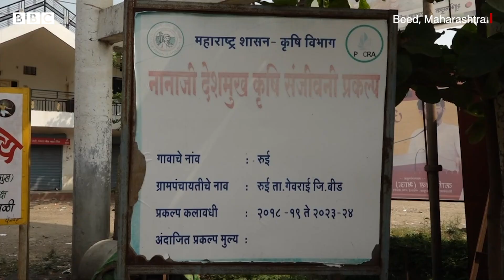Silk Farming ਨੇ ਪੂਰੇ ਪਿੰਡ ਦੀ Annual Income 30 ਕਰੋੜ ਤੋਂ ਪਾਰ ਕੀਤੀ | 𝐁𝐁𝐂 𝐏𝐔𝐍𝐉𝐀𝐁𝐈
ਮਹਾਰਾਸ਼ਟਰ ਦੇ ਬੀਡ ਜ਼ਿਲ੍ਹੇ ਦਾ ਪਿੰਡ ਰੁਈ ਹੁਣ ਮਹਾਰਾਸ਼ਟਰ ਸੂਬੇ ਦੇ ਸਿਲਕ ਹੱਬ ਵਜੋਂ ਜਾਣਿਆ ਜਾਂਦਾ ਹੈ। ਜਦੋਂ ਤੁਸੀਂ ਪਿੰਡ ਵਿੱਚ ਦਾਖਲ ਹੁੰਦੇ ਹੋ ਤਾਂ ਤੁਹਾਨੂੰ ਰੇਸ਼ਮ ਦੀ ਖੇਤੀ ਲਈ ਹਰ ਪਾਸੇ ਸ਼ੈੱਡ ਨਜ਼ਰ ਆਉਣਗੇ। 2010 ਤੱਕ ਇਸ ਪਿੰਡ ਵਿੱਚ ਬਹੁਤੇ ਲੋਕਾਂ ਲਈ ਕਪਾਹ ਮੁੱਖ ਫਸਲ ਸੀ, ਕਿਉਂਕਿ ਇੱਥੇ ਪਾਣੀ ਦਾ ਕੋਈ ਪੱਕਾ ਸਰੋਤ ਨਹੀਂ ਹੈ। ਕੁਝ ਕਿਸਾਨਾਂ ਨੇ ਰੇਸ਼ਮ ਯਾਨੀ ਸਿਲਕ ਦੀ ਖੇਤੀ ਸ਼ੁਰੂ ਕੀਤੀ ਤੇ ਹੁਣ ਲਗਭਗ 550 ਕਿਸਾਨ ਸਿਲਕ ਫਾਰਮਿੰਗ ਕਰ ਰਹੇ ਹਨ।

(ਰਿਪੋਰਟ – ਸ਼੍ਰੀਕਾਂਤ ਬੰਗਾਲੇ,    ਸ਼ੂਟ – ਗਣੇਸ਼ ਵਸਾਲਵਰ,     ਐਡਿਟ – ਨਿਲੇਸ਼ ਭੋਸਲੇ)